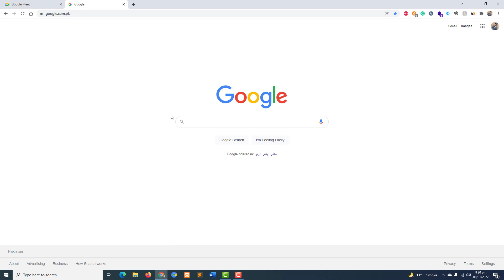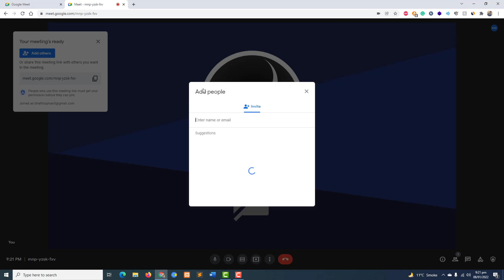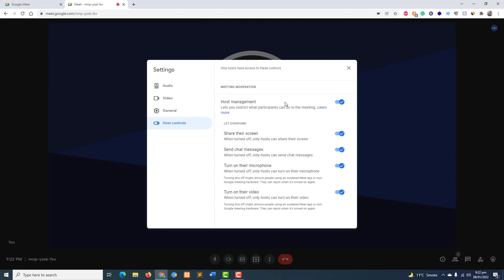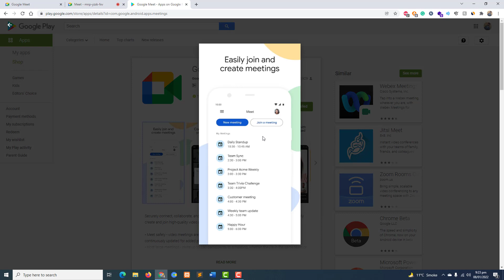Google Meet Tutorial in urdu / Hindi 2022 || how to use Google Meet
Online classes for students and online meeting with Boss is  coming compulsory with time. In this video i will share step by step complete tutorial how to use google meet application in pc or mobile.

How to Remove Background of photo in Canva in Urdu / Hindi in 2022 | Background Removal Tutorials

Thanks